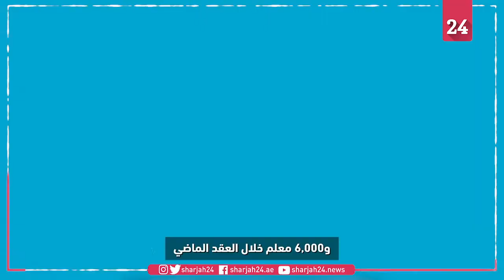مدرسة "بيئة للتثقيف البيئي" تكرّم طلاب المدارس افتراضياً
بمشاركة أكثر من 450 مدرسة، احتفلت مدرسة "بيئة للتثقيف البيئي"، المبادرة التعليمية البيئية التي تشرف عليها شركة "بيئة" الشركة الرائدة في مجال الإدارة البيئية وحلول الاستدامة في منطقة الشرق الأوسط، الثلاثاء، بإنجازات 26 فائزاً في مسابقاتها لعام 2020 في الحفل الافتراضي لتوزيع الجوائز.